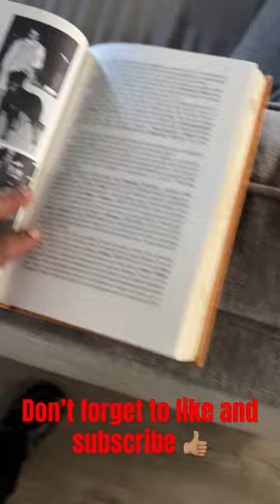He almost ate the whole bag!!